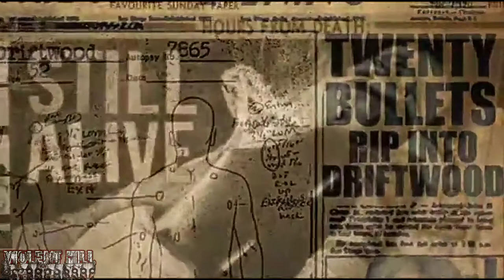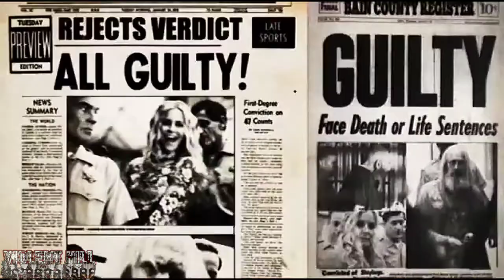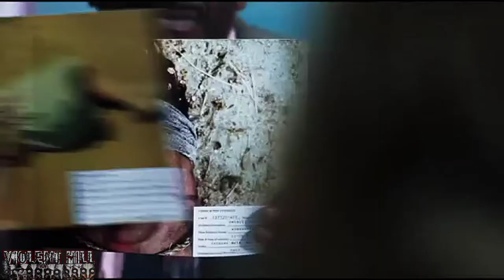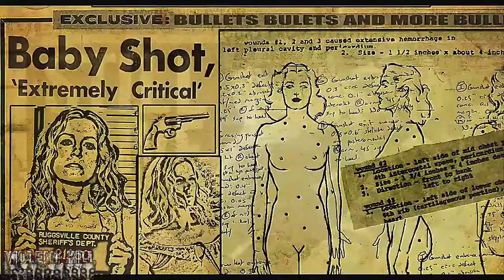3 FROM HELL (ROB ZOMBIE Official Movie Film Cinema Uncut Teaser Trailer) | HD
All Patrons will have theyre name featured in the end credits of all future videos!

It is Available on nearly every streaming & music purchasing service!

Just taking a listen on your favorite platform or streaming service helps me out a ton and I'd greatly appreciate it!

ATTENTION:
I DID NOT MAKE NOR DO I OWN THE RIGHTS TO THE CONTENT SHOWN ABOVE, MINUS THE INTRO SONG AND THE SONG AT THE VERY END OF THE VIDEO THAT PLAYS AFTER THE OUTRO. ALL RIGHTS OF ALL OTHER WORKS GO TO AND BELONG TO THEIR RESPECTIVE CREATORS, PUBLISHERS AND INTELLECTUAL OWNERS OF THE AFOREMENTIONED ABOVE.

ALSO NOTE:
I do this to hopefully create A UNIQUE HORROR COMMUNITY, where materials may be SEEN, DISCUSSED, and ENJOYED